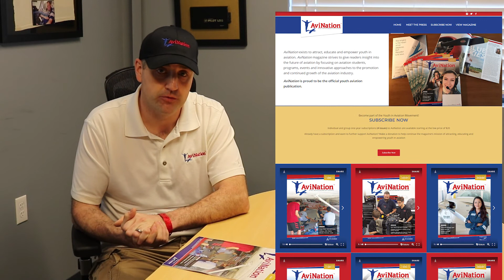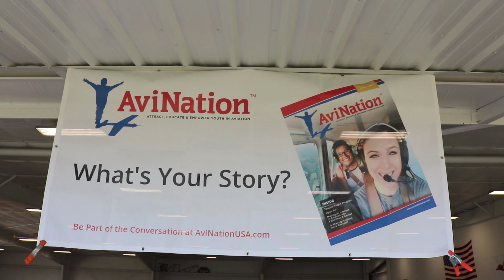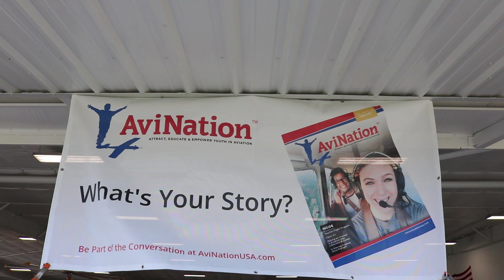AviNation - Aviations Youth Publication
AviNation -  Aviations Youth Publication. Interview with Jacob Peed of AviNation Youth Magazine where he tells us how the magazine got started and "What's inside." Jacob, and several other organizations, have a true passion for getting our youth started in aviation as early as possible to help not only the kids but the future of the aviation industry. Follow along as we learn about this publication and programs out there available currently for our youth. Great information for Pilot Training, Flight Training, Flight Simulator Training, Aircraft Mechanic Training, Aircraft Schools etc.